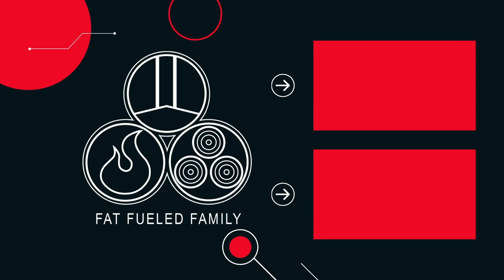Ready, Set, Mindful w/ Kerri Bicskei | Fat Fueled Family Podcast Episode 176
Throughout Kerri ’s decade-long career as a Division 1 and professional volleyball player, she has consistently and successfully managed sport-related stressors. Navigating multiple surgeries and numerous transitions has led her to develop unique and effective strategies that enhanced her athletic performance as well as her overall well-being. Kerri has experienced firsthand how mindfulness and meditation have positively transformed her performance on and off the court, and she wants to share how digestible and powerful Ready Set Mindful’s approach can be for athletes. She has worked with countless novice, collegiate and professional athletes, both nationally and internationally, in addressing many of the challenges that athletes face throughout their careers. Ready Set Mindful offers an effective and solution based approach to many of the barriers that individuals face including injury, performance anxiety, transition, confidence and overall stress.

Optimal carnivore sources 100% grass-fed organ meats from New Zealand, freeze-drying the organs & encapsulating them into convenient bovine gelatin capsules. Unlike a lot of areas in the US, NZ still has rich soil, lush greenery & one of the cleanest environments on earth. They currently have a Grass Fed Organ Complex that contains 9 different Organs including Beef Liver, Brain, Thymus, Heart, Kidney, Spleen, Pancreas, Lung and Gallbladder, and a Grass Fed Liver product. These products are perfect for people who are traveling or still trying to develop an appreciation for organ meats. Optimal carnivore covers your bases at home or while traveling, and their products are 100% grass-fed and grass-finished and free of hormones, pesticides, antibiotics and GMOs.

The mission over at Optimal Carnivore is to make it easy for people to consume the most nutrient-dense foods on the planet.

**PRODUCT CODES and LINKS**
Amazon Store
Carnivore Crisps! Code: FFF to save.
Santa Cruz Medicinals: Save $5 with code fatfueledmom
Fat Fueled Family bundle from eBar Cattle Company:
 Make sure to use FATFUELEDFAM to save 10% on your entire order!